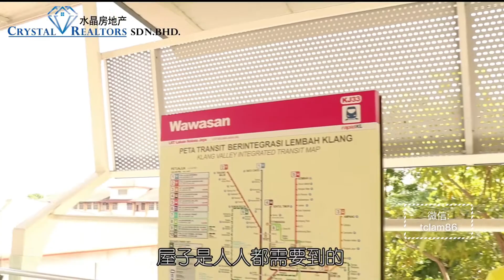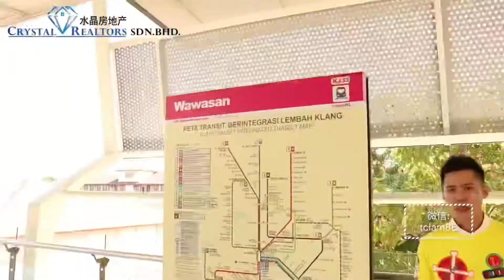TC LAM & KEB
TC LAM New project Netizen Residensi